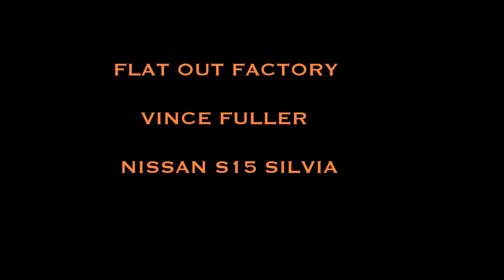DRIFTING - VINCE FULLER - FLAT OUT FACTORY S15 SPEC-R